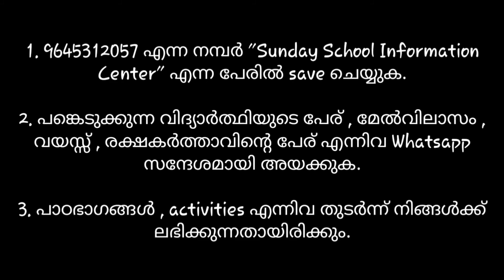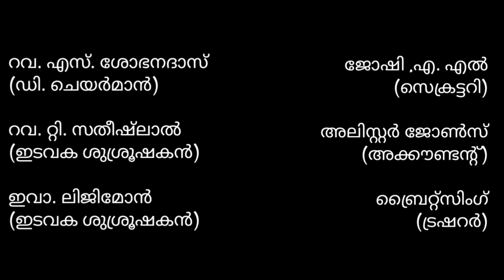SUNDAY SCHOOL@HOME (Family Sunday School) Sunday School 2020 C S I Amaravila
SUNDAY SCHOOL@HOME
(Family Sunday School)
Sunday School 2020
C S I Amaravila

Sunday School @ home ന്റെ 11-മത്തെ ക്ലാസ്സ്‌ CS I Amaravila എന്ന youtube ചാനൽ പുറത്തിറക്കിയിരിക്കുന്നു.

Sunday School @ Home ൽ പങ്കെടുക്കാൻ നിങ്ങൾ ചെയ്യേണ്ടത്:

a)Sunday School Information Centre ന്റെ phone no: നിങ്ങളുടെ മൊബൈൽ ഫോണിൽ സേവ് ചെയ്തശേഷം ഈ നമ്പറിലേക്ക് (Name, Ward, No.of members )(ഉദാ: തോമസ്, കടുക്കാരവിള, 5) എന്ന് വാട്സ്ആപ്പ് ചെയ്യുക.

b)അല്ലെങ്കിൽ 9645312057 എന്ന Sunday School Information Centre ന്റെ നമ്പറിലേക്ക് ഒരു മിസ്ഡ്കാൾ ചെയ്യുക.

തുടർന്ന് SUNDAY SCHOOL@HOME ന്റെ  എല്ലാ വിവരങ്ങളും നിങ്ങളുടെ മൊബൈൽ ഫോണിൽ ലഭ്യമാകുന്നതാണ്.